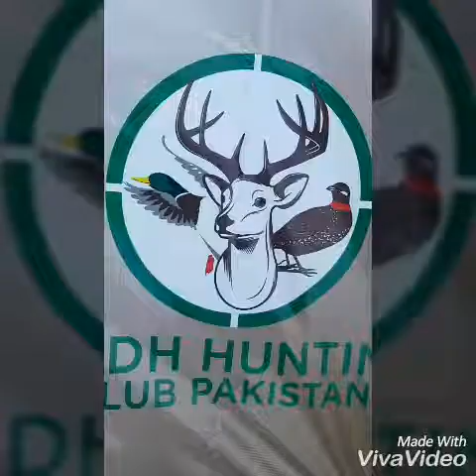Sindh Hunting Club Pakistan 🇵🇰 (Syed Zulfiqar Ali Shah Chairman Sindh Hunting Club Pakistan 🇵🇰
Syed Zulfiqar Ali Shah Chairman of the Sindh Hunting Club Pakistan 🇵🇰 🇵🇰 🇵🇰